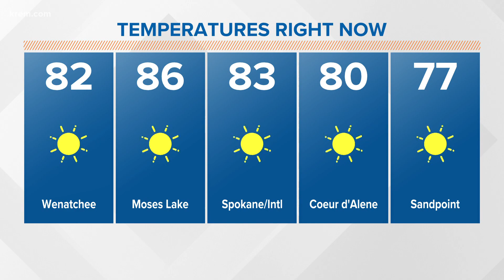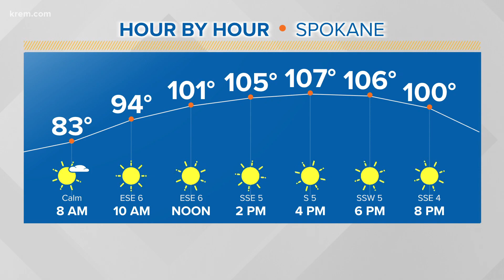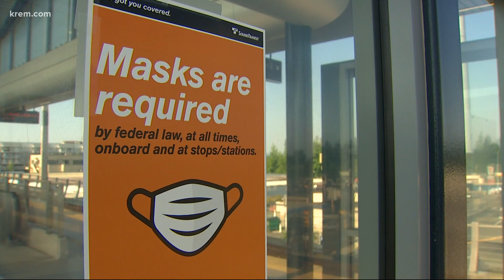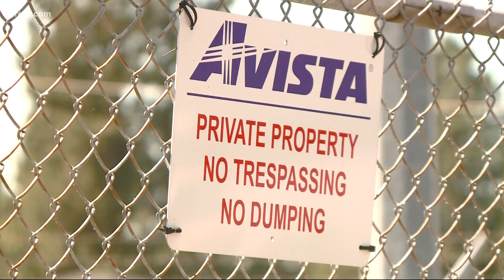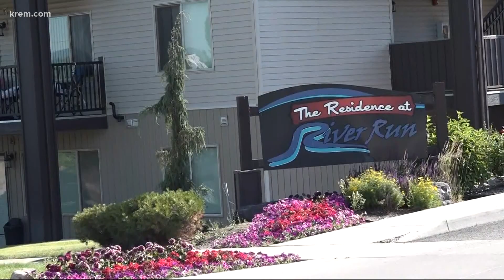Up with KREM 7 a.m., June 30, 2021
Watch Up with KREM for Wednesday, June 30, 2021.